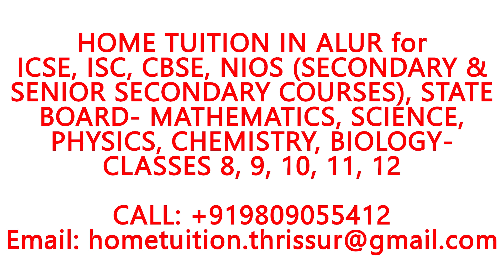HOME TUITION IN ALUR for ICSE, ISC, CBSE, NIOS, STATE BOARD- MATHEMATICS, PHYSICS, CHEMISTRY,BIOLOGY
HOME TUITION IN ALUR for ICSE, ISC, CBSE, NIOS (SECONDARY & SENIOR SECONDARY COURSES), STATE BOARD- MATHEMATICS, SCIENCE, PHYSICS, CHEMISTRY, BIOLOGY- CLASSES 8, 9, 10, 11, 12.